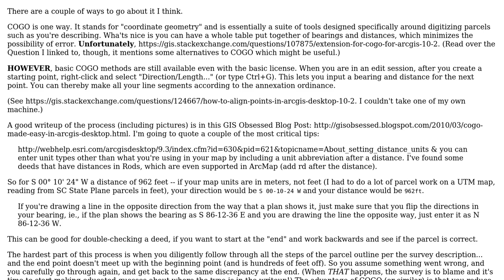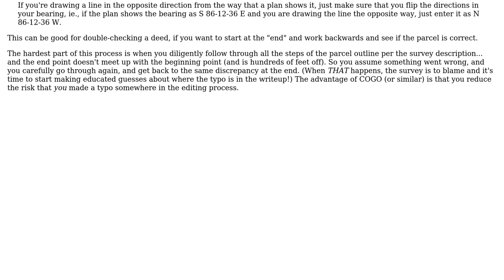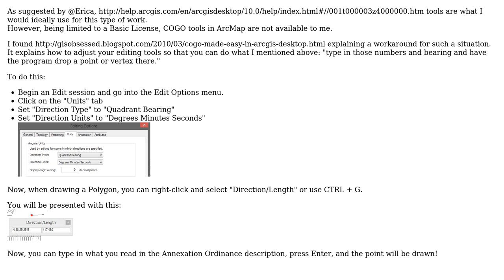GIS: Creating points from an Annexation Ordinance description (2 Solutions!!)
GIS: Creating points from an Annexation Ordinance description

With thanks & praise to God, and with thanks to the many people who have made this project possible! | Content (except music & images) licensed under CC BY-SA | Music | Images & others | With thanks to user PolyGeo user Nomkins user Erica and the Stack Exchange Network Trademarks are property of their respective owners. You are responsible for your own actions.